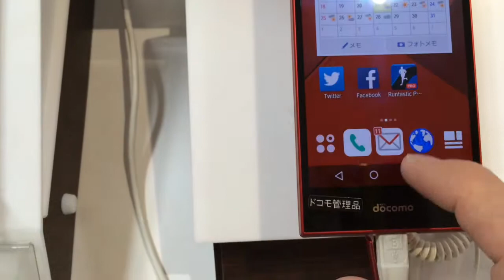Fujitsu Arrows Fit